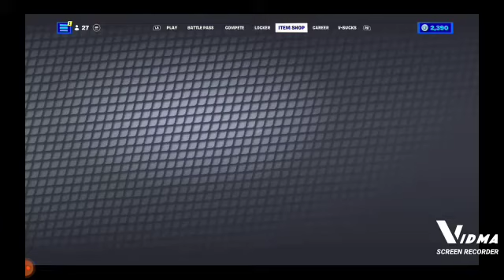play your way quests